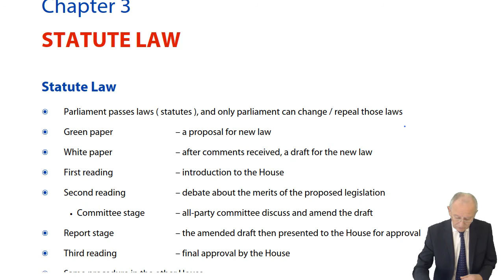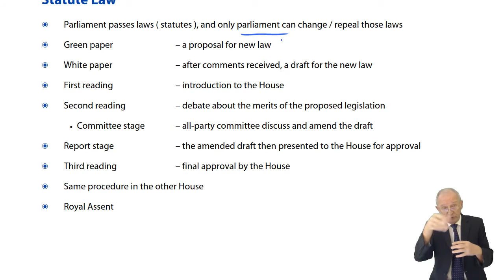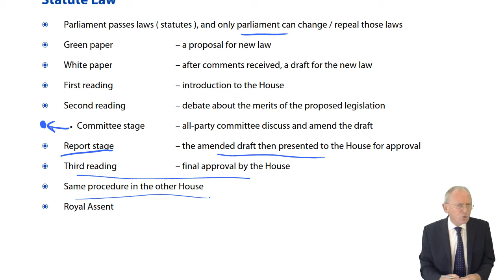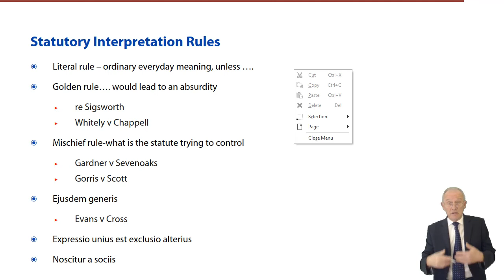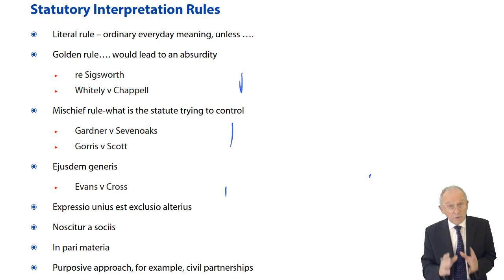Statute Law - ACCA Corporate and Business Law (LW) (ENG)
Free lectures for the  ACCA Corporate and Business Law (LW) (ENG)

to download the notes used in the lecture and access all our free resources including access to all ACCA lectures, practice tests and Ask the ACCA Tutor Forums

Please go to opentuition to post questions to ACCA LW Tutor, we do not provide support on youtube.